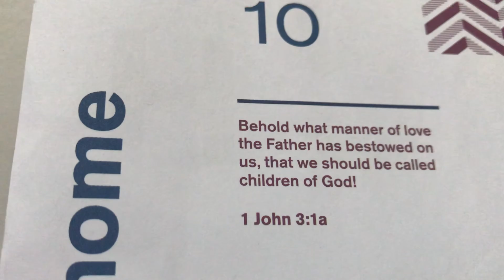JESUS I WORSHIP YOU